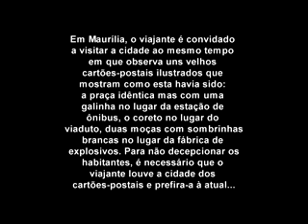MAURILIA.flv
CIDADES INVISÍVEIS: 3ª EXPOSIÇÃO DE INSTALAÇÕES ARTÍSTICAS DO CURSO DE ARQUITETURA E URBANISMO [UFAL -- CAMPUS ARAPIRACA  - 2009]